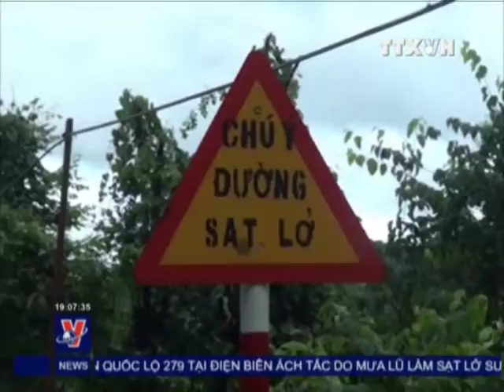THỜI SỰ 19H 04.8.2013 CLIP 1/2, TTXVN